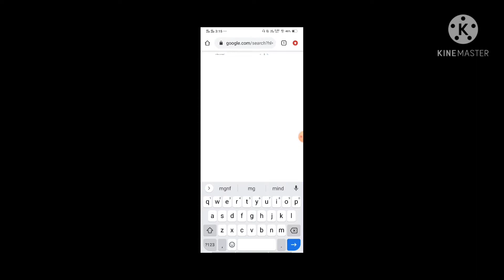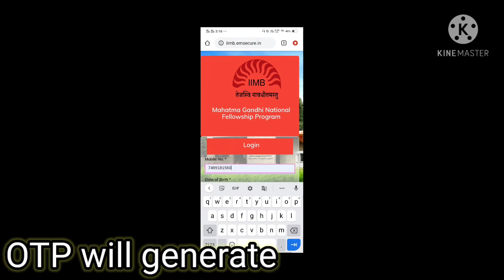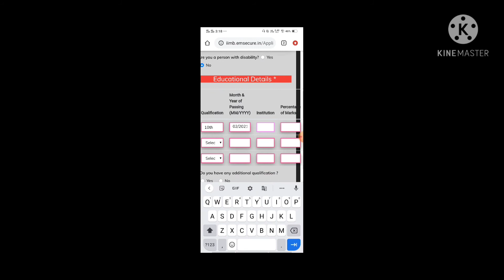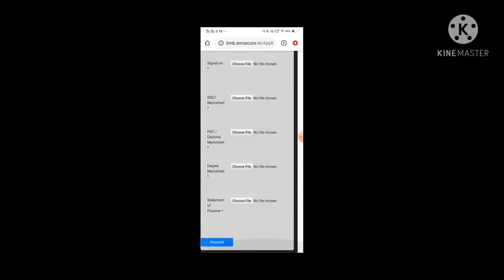Mahatma Gandhi National Fellowship (MGNF) #2021-2023 How to Apply from Mobile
MGNF : Mahatma Gandhi National Fellowship 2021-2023 it's a program organised by ministry of skill development and entrepreneurship

.I hope you find the video informative
. Share and